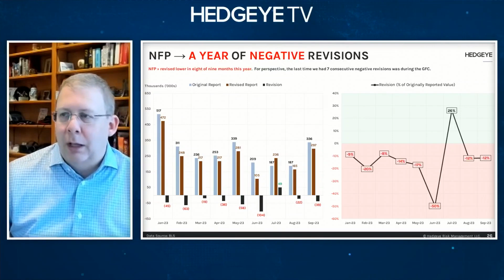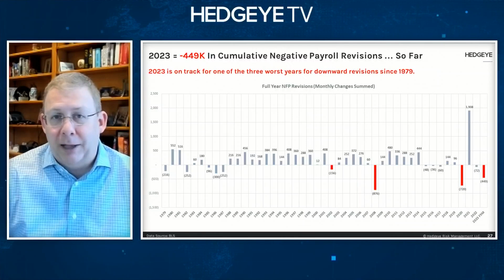Steiner: Negative Labor Revisions Harbinger Of ‘Bad Things’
2023 is on track to be one of the three worst years for downward payroll revisions since 1979.

There have been 449K negative revisions through the first nine months of the year, trailing only the Great Financial Crisis in 2008 and the pandemic in 2020.

Choose the right Hedgeye subscription for you to gain actionable market research backed by a repeatable & data driven process.